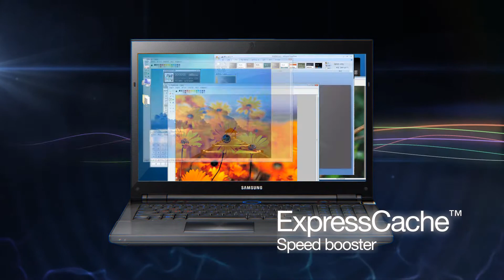Serie 7 Game video